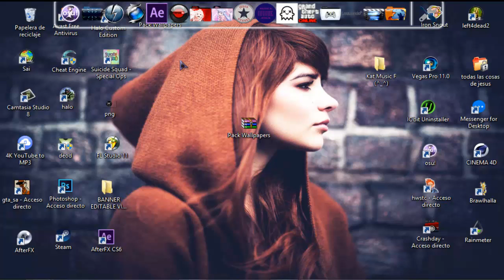Descargar Pack de Wallpapers en Full HD 2017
♫WELCOME TO KAT MUSIC FREE♫
 Pack de Wallpapers

▽VIDEO INFORMATION

▹Wallpaper:  Anime & variados (^_^)

★Tags★
Descargar Pack de Wallpapers HD 4K Gratis 2017 MEGA
Descargar el Mejor Pack de WallPapers en Full HD, 100% Buenos Para mejorar aspecto del Escritorio
Pack de Wallpapers & Fonts l 2017
Descargar Pack de Wallpapers Full HD 1080p Para Windows 7/8/8.1/10 - 1link [ MEGA ]
Full HD wallpaper download for free direct to PC